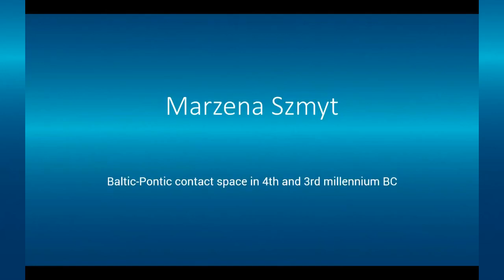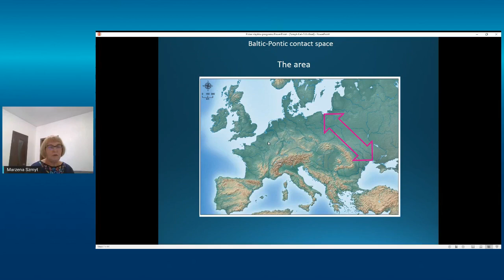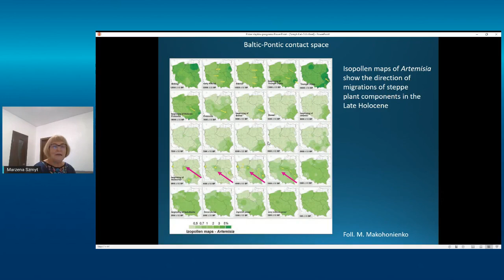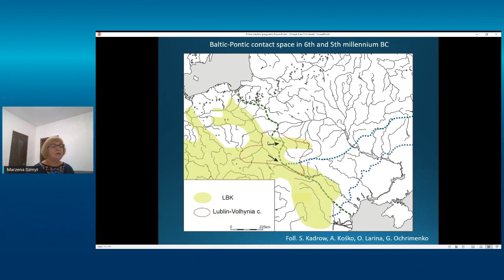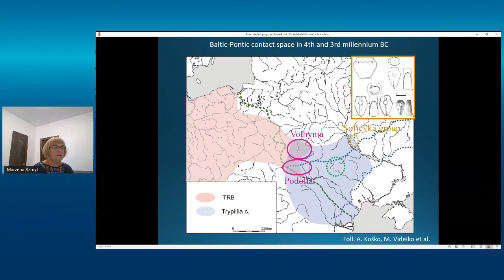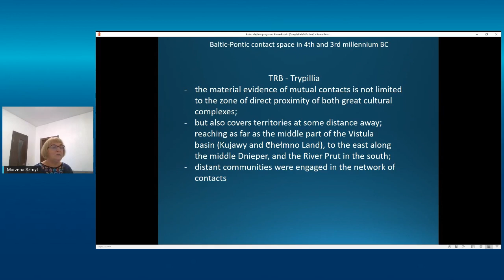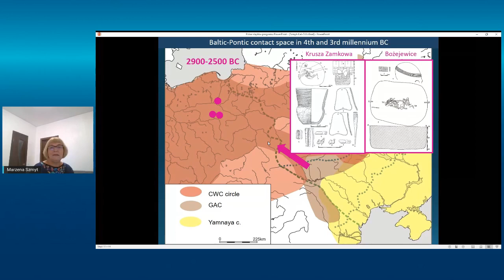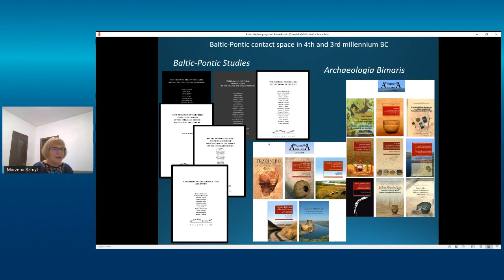Baltic-Pontic contact space in 4th and 3rd millennium BC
A keynote lecture by Marzena Szmyt held on Thursday 9 September, during 27th Annual Meeting of EAA.

The topic of the lecture will be some questions from the prehistory of areas situated between two seas: the Baltic in the north-west and the Black in the south-east. The territory in question is located between two big rivers - the Vistula and Dnieper. Despite many essential differences, in the 4th and 3rd millennium BC the areas between the Vistula and Dnieper rivers were covered by a network of multi-directional circulation of peoples, cultural patterns and innovations. This network gradually commanded an increasingly greater area populated by communities of agrarian or early pastoral way of life. Various forms of their relations have been identified including cohabitation, cooperation or competition. The intensity of these relationships justifies using the name Baltic-Pontic contact space.